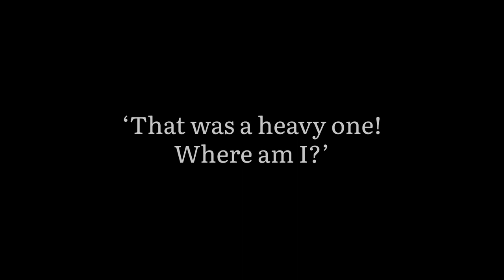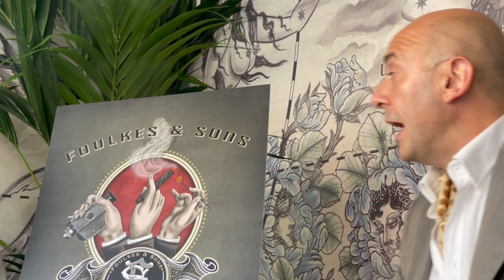Foulkes &Sons S5 E10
The final episode of Season Five sees us visit artist, lawyer, graphic designer, watch lover and tattooist Mo Coppoletta at whose Exmouth street emporium Max seems to have had a light nap after a heavy night.

We enjoy an early morning pick-me-up in the handsome shape of an Audemars Piguet-banded Cohiba Siglo VI: an apposite choice in this fiftieth anniversary year of the famous Royal Oak.  I reflect how perhaps I should have entered these outstanding examples of the torcedor’s art into one of the commemorative auctions organised by Phillips, where the box would have sold for tens of thousands of Swiss francs as a ‘rare possibly unique’ example of what ‘scholarship suggests’ and our own eyes confirm to be a box of AP/Cohiba banded cigars.  However on second thoughts we set fire to them (using a very handsome Cartier lighter) and jolly delicious they are too

It is the perfect opportunity to welcome a new era of Foulkes & Sons with the reveal of a new logo (not that we had an old logo) designed by the talented hand of Dott Coppoletta.  Of course, now that we have a corporate identity, we must strive to become a corporation and thus we announce, in the least binding of terms and in no particular order the imminent launch of Foulkes & Sons branded luxury apartment buildings, Foulkes & Sons Hotels, Foulkes & Sons merchandise, Foulkes & Sons tattoos as well as Foulkes & Sons NFTs and our own cryptocurrency Foulkesandsonscoin

Clearly much in need of a restorative holiday I ramble almost unintelligibly about having been enjoying a cigar with Julius Caesar back in the day on the way to the Forum and how I remember hearing Brutus asking the emperor for a light and while Julius (as he encouraged his close friends to call him) was looking in his toga for his Dupont delivered the first of many fatal blows.  So it is just as well that this is the last broadcast before the summer recess

Please watch right to the end to see the glorious animated title sequence which we will be entering for a BAFTA, an Oscar and a Nobel Prize.

Freddie excelled himself with superb editing and direction, effortlessly switching from silent movie to documentary

@Habanos Oficial @Cartier @Kirby Allison